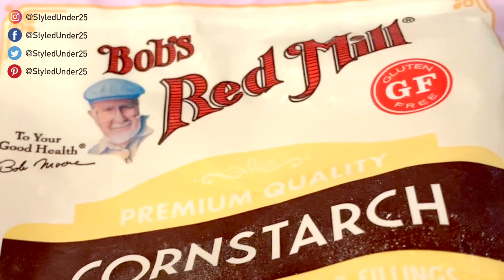Lupus-Friendly Sweet Chili Tofu Recipe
Hi ladies, This video is me attempting to recreate a sweet chili tofu recipe from @plantcrazii. You might like this recipe if you are following a plant-based diet. It's basically fried tofu coated in sweet and delicious chili sauce. I hope you like this video.

My name is Nathalie. I am a lupus warrior, and I love you! ✨💜✨